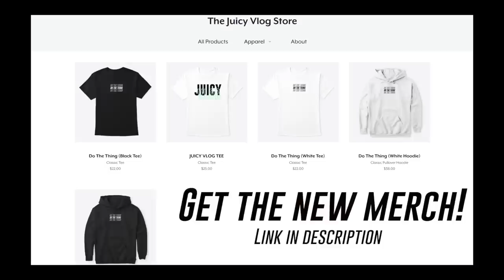American Eagle vs Philippines Eagle, WHO WOULD WIN?! (Reaction)